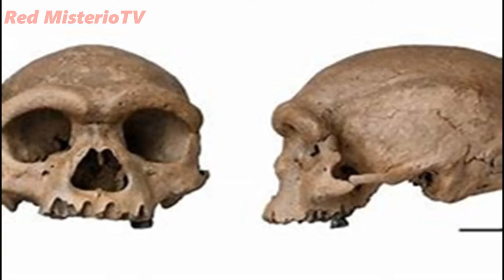DESCUBREN NUEVA ESPECIE DE HOMÍNIDO, MÁS CERCANO AL HOMO SAPIENS EN CHINA, HOMO LONGI.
Un cráneo de homínido prehistórico en un estado de conservación casi perfecto y alojado en el Museo de Ciencias Geológicas de la Universidad GEO de Harbin, China, correspondería a una especie humana desaparecida nuevamente descubierta, el Homo longi. (Hombre Dragón). Así lo afirma un nuevo estudio que publica la revista The Innovation.